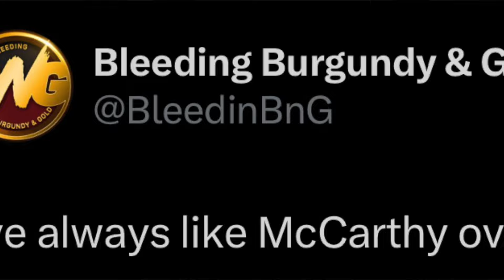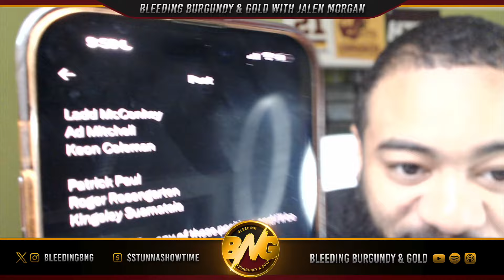Bleeding BnG Episode 119 - Washington Selects QB Jayden Daniels w/ the #2 Pick in the 2024 NFL Draft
We are over the moon today as our Commanders selected Reigning Heisman Trophy Winner Jayden Daniels with the number two pick in the 2024 NFL Draft! Here's our recap!